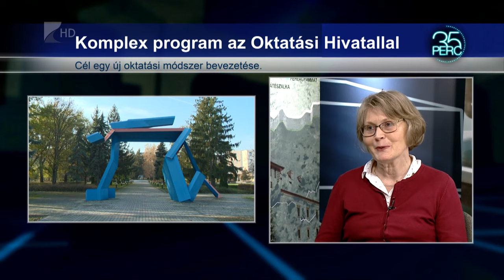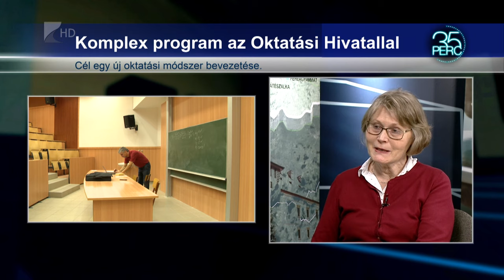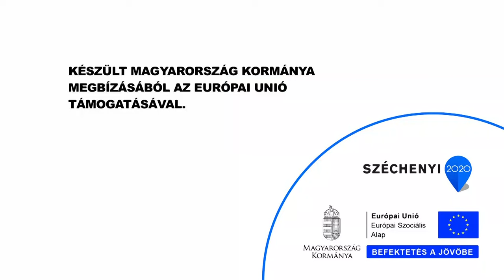35 perc/Lemorzsolódás - KölcseyTV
A  helyi igényeknek megfelelő programok kidolgozásával szeretnék tíz százalék alá csökkenteni a végzettség nélküli iskolaelhagyók arányát Magyarországon.

A Nyíregyházi Egyetem konzorciumi partnerként vesz részt abban a projektben, amely ezzel a célkitűzéssel indult több egyetem és az Oktatási Hivatal együttműködésével.